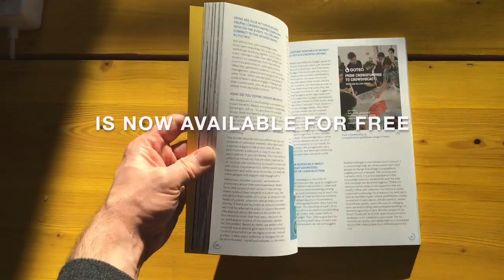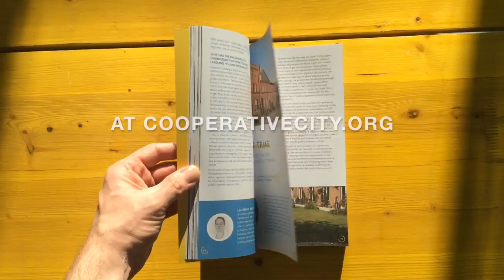Funding the Cooperative City - Book trailer 2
Funding the Cooperative City: Community Finance and the Economy of Civic Spaces
Edited by Daniela Patti & Levente Polyák

Funding the Cooperative City explores experiments in community-led urban development in European cities. Situated in the post-welfare transition of European societies within the context defined by austerity measures, unemployment, the financialisation of real estate stocks and the gradual withdrawal of public administrations from social services, this book aims at highlighting the importance of self-organised, locally rooted, inclusive and resilient community networks and civic spaces.

In a journey from Lisbon, Madrid and Rome, via Liverpool, Rotterdam and Berlin, through Warsaw, Bratislava and Budapest, Funding the Cooperative City highlights different strategies of fundraising and investment; self-organisation, resistance and cooperation with institutions; and explores the ways citizen initiatives, cooperatives, non-profit companies, community land trusts, crowdfunding platforms, ethical banks and anti-speculation foundations step out of the regular dynamisms of real estate development and arrange new mechanisms to access, purchase, renovate or construct buildings for communities.

Through interviews and analyses, this book describes tendencies and contexts, and presents stories and models of community finance and civic economy. It offers a helpful set of resources not only for community organisations and initiators of civic spaces, but also for private developers, municipalities and EU institutions that are willing to support, facilitate or cooperate with them in order to create more resilient and inclusive local communities, facilities and services.

Cooperative City Books
Eutropian Research & Action, Vienna, 2017

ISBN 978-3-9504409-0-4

Video: Based on footage by Máté Bartha, Emmanuela Liverani and Federico Greco, Daniel Gómez and Néstor Juez.